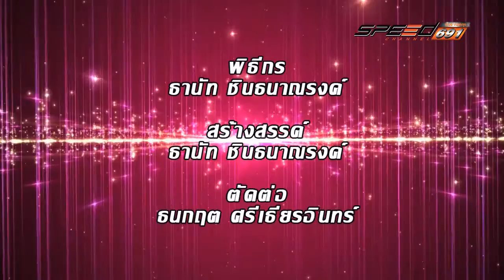คันสุดขั้ว 02 07 2016 (4/4)